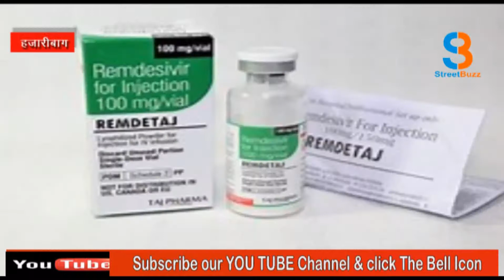ऑक्सीजन और रेमडीसिविर की किल्लत होगी दूर ! Streetbuzz News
बिहार की और बड़ी खबरों को देखने के लिए नीचे दिए गए लिंक पर क्लिक करें।

Click Link

Click Link